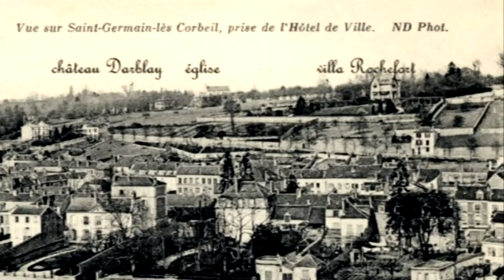Traces de mémoire à Saint Germain-lès-Corbeil - MÉMOIRE ET PATRIMOINE VIVANT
Traces de mémoire à Saint Germain-lès-Corbeil - MÉMOIRE & PATRIMOINE VIVANT.

À l'aide d'une dizaine de témoins de l’époque, ce film retrace l’histoire de la commune de Saint Germain-lès-Corbeil, de l'édification d'une première chapelle au VIe siècle à nos jours.

Les séances sont prévues le Lundi 8 novembre 2021 à 14h et à 20h30, dans votre cinéma Arcel, à Corbeil-Essonnes.

Nous comptons plus que jamais sur votre présence, avec le Pass sanitaire obligatoire...

Pour plus d'informations, n'hésitez pas consulter le site Internet de MÉMOIRE ET PATRIMOINE VIVANT :